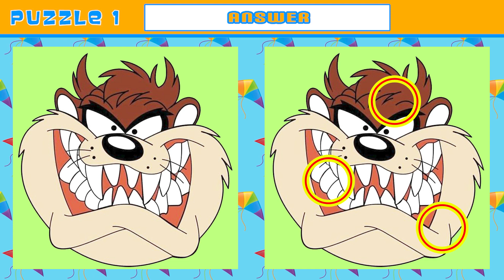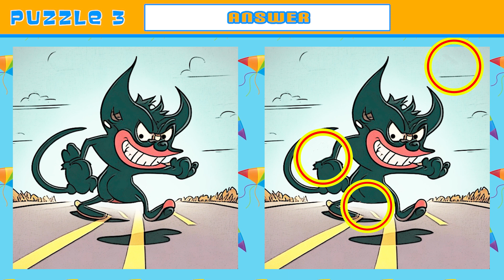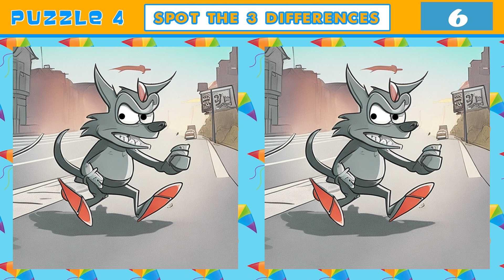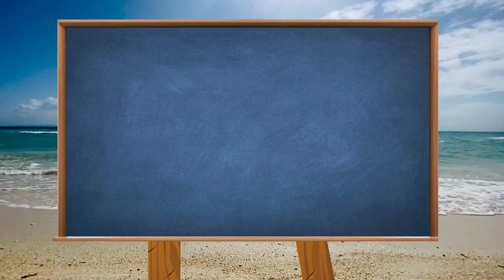Spot The Difference : Can You Find Them All? [ Find The Difference] Funzzle | Puzzle Game 79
Funzzle
Gureum Gaming
Fox Puzzle
Captain brain
Brain Quiz